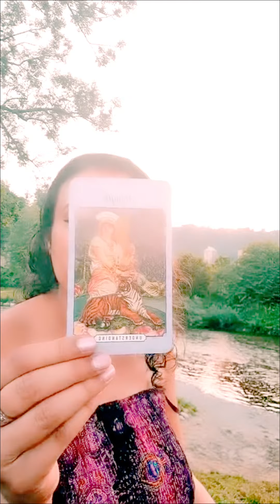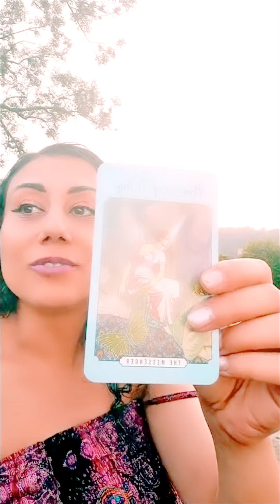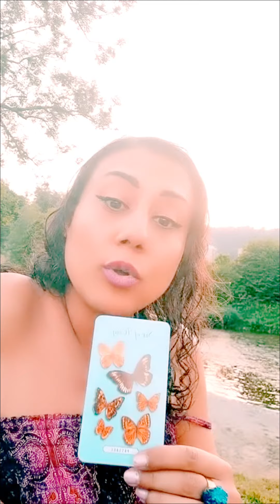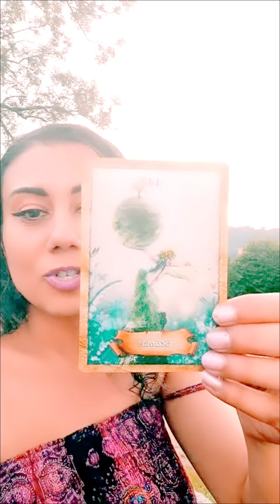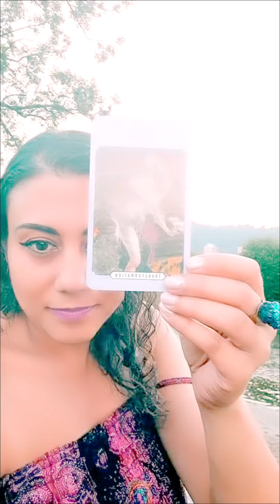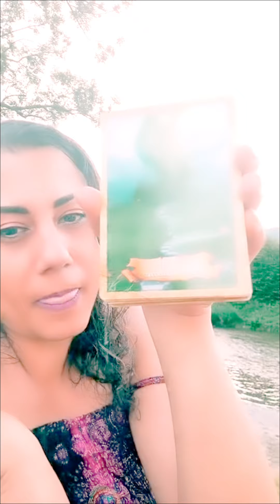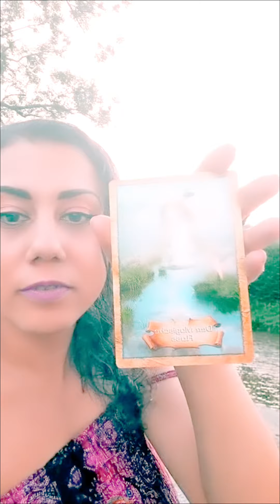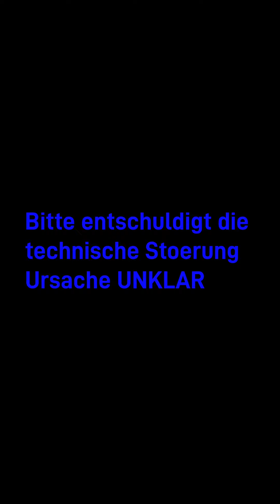Susan Elsa LIVE 26th June Juni